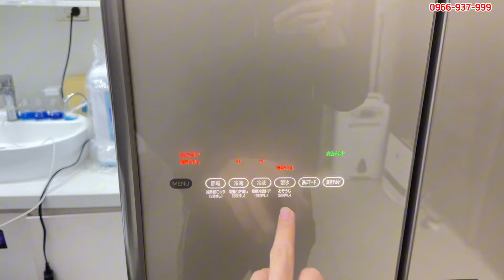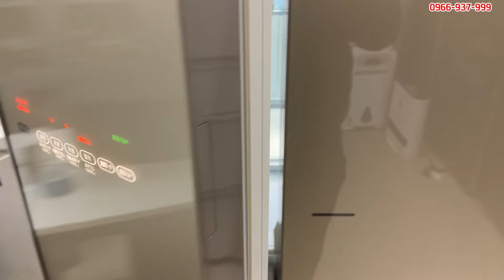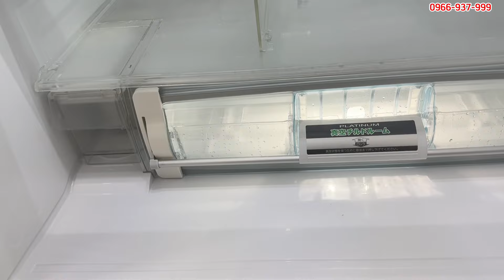Hàng hiếm tủ lạnh Hitachi 620l bản cao cấp 4 cửa điện dùng siêu lướt. 0966 937 999